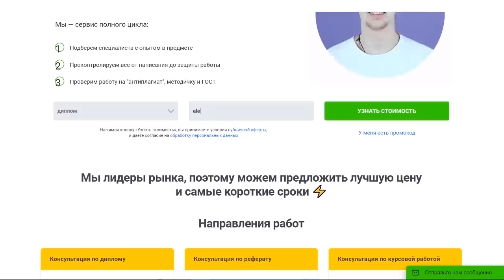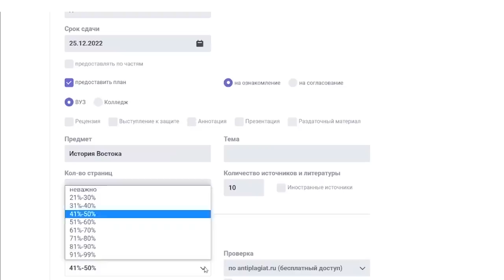Пошли они! Джонни Депп навсегда бросает Голливуд/Бри Ларсон предала Эмбер, которая снова опозорилась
Сегодня говорим о Джонни Деппе, Бри Ларсон, Эмбер Херд и Дженне Ортеге. Что сказал Депп о Голливуде. Вернется ли он в Пираты карибского моря. И что будет он делать дальше в мире кино...